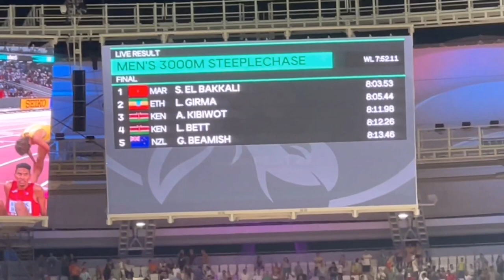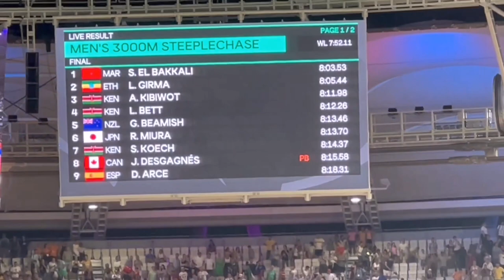3000M Steeplechase Men. Budapest 2023